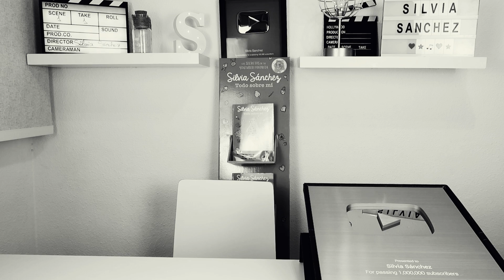¡SE EQUIVOCARON! 🏥 Vuelvo al HOSPITAL 😷 URGENCIAS sigo enferma - Silvia Sánchez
Voy al hospital de nuevo porque sigo enferma.

*** Si queréis mandarme cartitas o regalitos:

Silvia Sánchez
Apartado de correos 3059
Suc. 3
29009 Málaga

*** NUESTROS CANALES:

** Canal de mi hermana (Raquel Sánchez)

*Instagram Video Star: @silviayoutuber